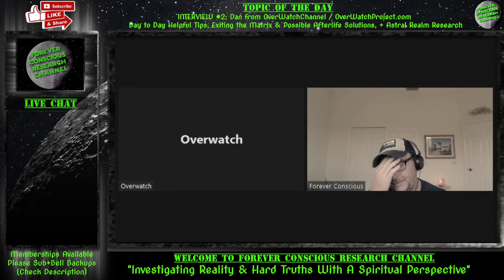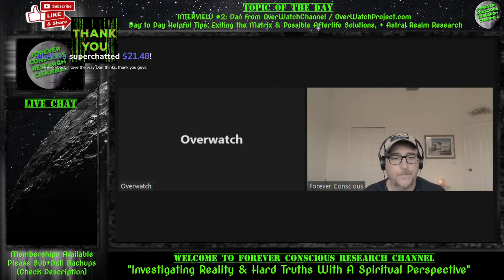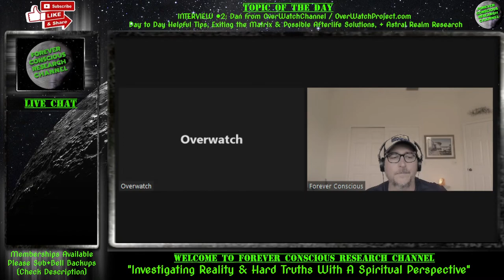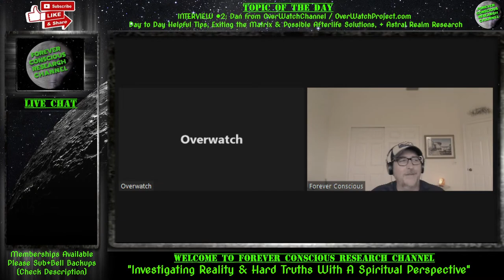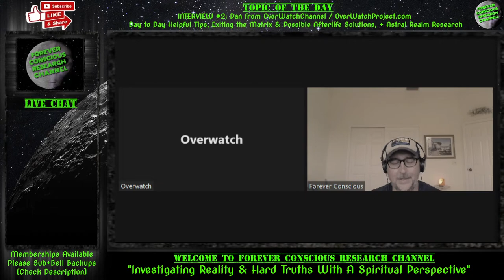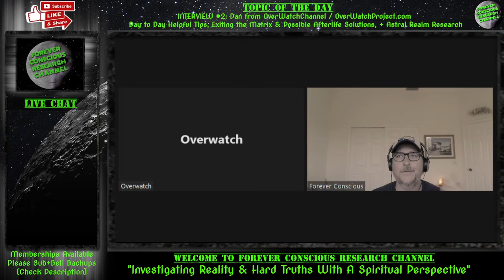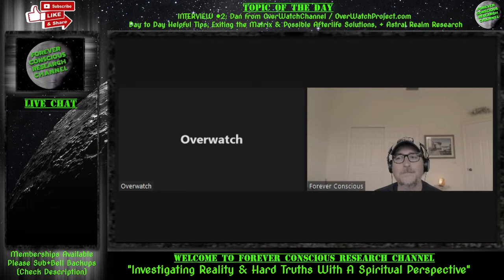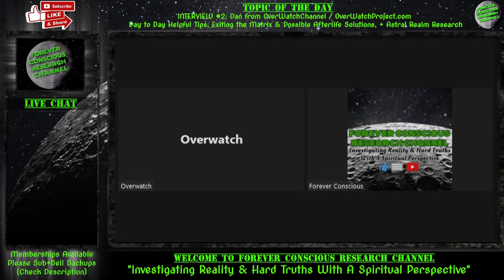Ep#1 DAN | Exiting the Matrix & Afterlife Solutions | Astral Realm Research OverWatchChannel Series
Hello Friends, I hope you find yourself well. Today we'll be welcoming Dan from OverWatchChannel / OverWatchProject back to the channel for his second interview. We decided to dive into three very important areas of discussion:
1) General Solutions 2) Exiting the Matrix & Afterlife Solutions, & 3) Astral Realm Research.

You Can Also Find Dan Here:
(Highly recommend the Books, Skeptology, & Links Sections)

✅ Join Channel Memberships & Get Access To "Last Timers Club" Perks.

Note: Your support is always very much appreciated but never expected.
Thank You Kindly, -FC

CHAPTERS
0:00 Countdown Clock & Chat (Skip)
5:25 Quick Hello & Introduction
7:20 Interview with Dan - Segment 1
58:22 Break (#1)
1:05:13 Interview with Dan - Segment 2
2:26:10 Closing Thoughts & Questions

(YOUTUBE MAIN CHANNEL + 2 BACKUPS JUST IN CASE🔔)
*Still getting messages that some of you are not receiving notifications. The only solution I can recommend is to have the bell set to "All". I also *try* to post notices on my other social media account prior to each stream.

(NOTICE)
🚨If you or someone you know is suicidal, call one or more of the numbers listed below in these links. If you or someone is in IMMEDIATE danger, please call your countries local emergency number (e.g. 911 in the US).